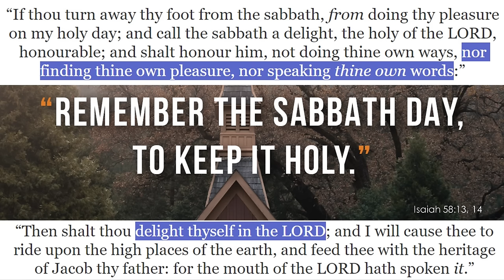Stephen Bohr Said, "We Can Have Funeral and Simple Wedding on Sabbath" But What does The Bible Say?